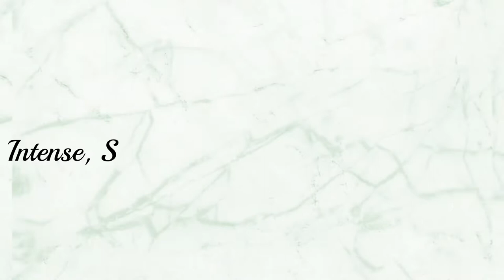My Life | A Spiritual Journey From Within | Manish Gupta